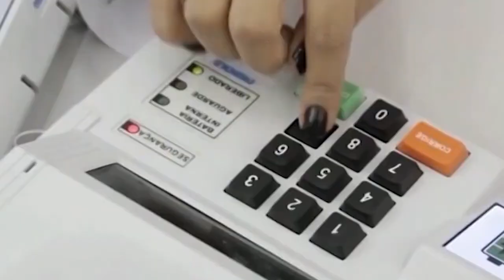Eleições 2022: TV Franca com a melhor cobertura integrada na Festa da Democracia